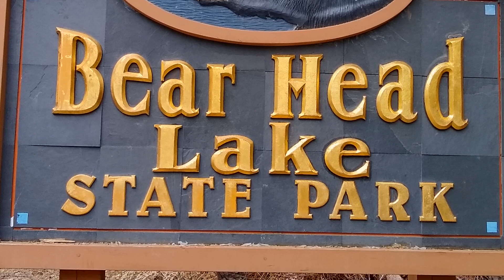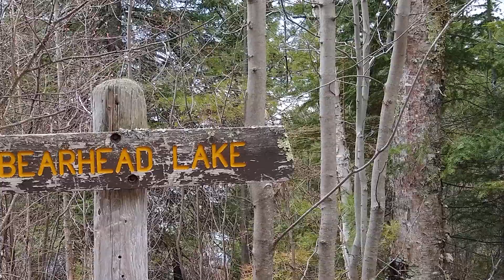Bear Head Lake State Park -- Ely, Mn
Becky Trail and Blueberry Trail day hike near Ely, Mn.
Hiking trip to one of the most beautiful trails in the state.